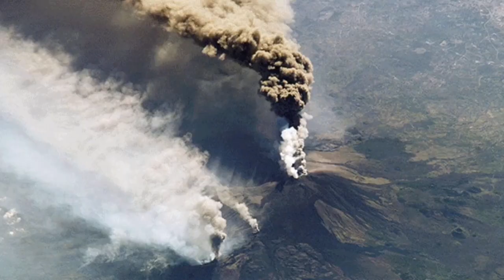URGENT: Etna Erupted Again In Europe, May Affect Flight Path